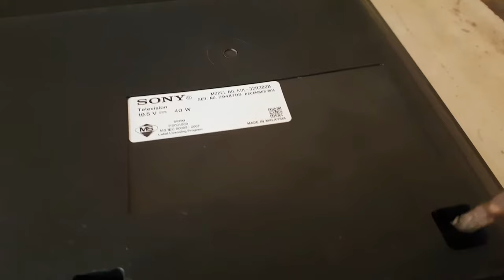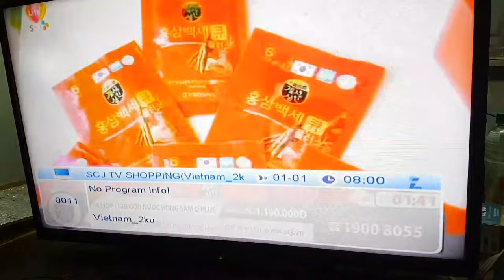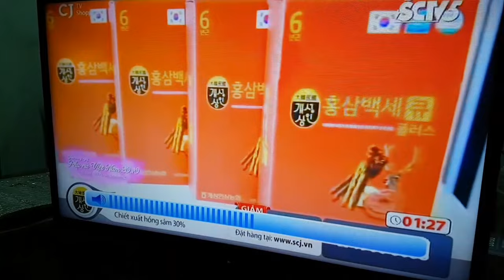Sửa tivi sony 32 led,.khởi động lên rồi tắt.đèn nguồn nhấp nháy sáu lần.fix lcd tv.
hướng dẩn sửa và thay led tivi lcd 32 sony. Kỉ thuật điện tử gia dụng.dể hiểu.đơn giản.xem là làm được